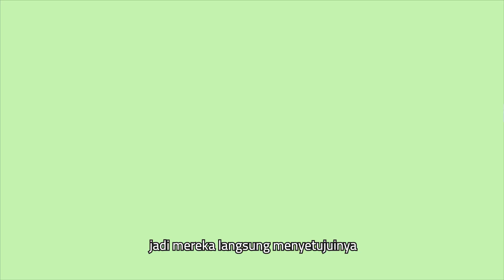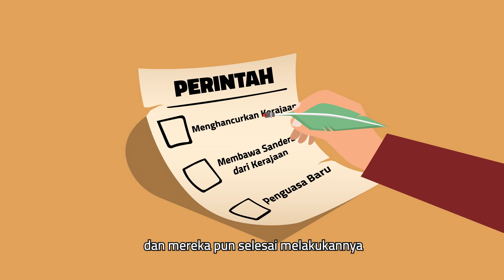SIGESIT JELAJAH NUSANTARA | PEREBUTAN KEMBALI TAHTA KERAJAAN MAJAPAHIT!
Kerajaan Mataram pada zamannya memiliki kekuatan agrikultur dan system irigasi. Terutama di puncak keberhasilannya, yaitu pada abad ke-7. Hingga mereka bisa memiliki mahakarya yang dianggap bisa menandingi kemewahan Candi Borobudur. Bisakah semua terjadi sesuai harapan mereka?
Ayo Sahabat SiCepat saksikan kisah kisah yang menarik yang terjadi pada sejarah kerajaan Majapahit!